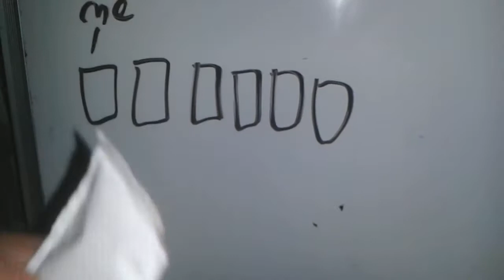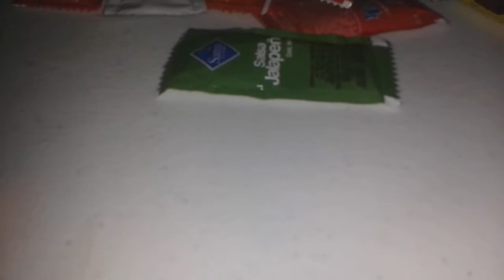Suace tales S01 E06 the antenna